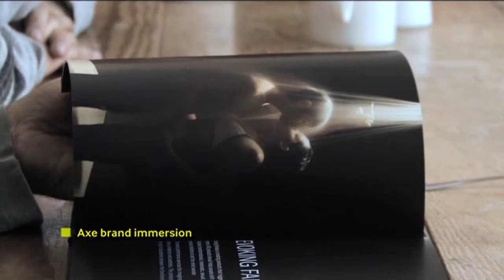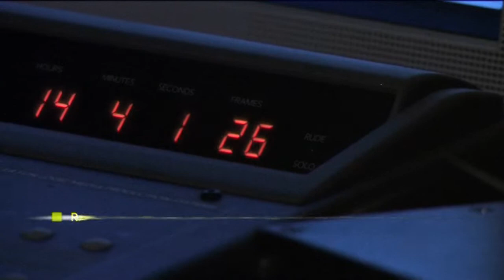AXE Soundscape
Surrender Studios aka Uncle worked closely with JAM to develop a bespoke sound experience. The sounds created by Axe productions were recorded from flipping lids, twisting caps, to water running from the shower. These rich Audio layers, accompanied the original score inspired by the brand values, culminating in a meditative journey inspired by the fantasies of the Axe consumer.